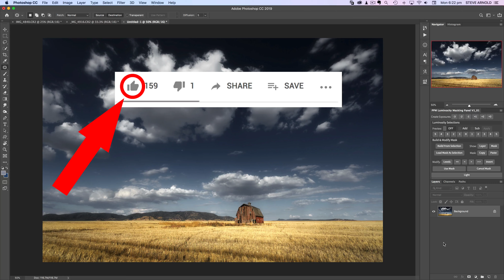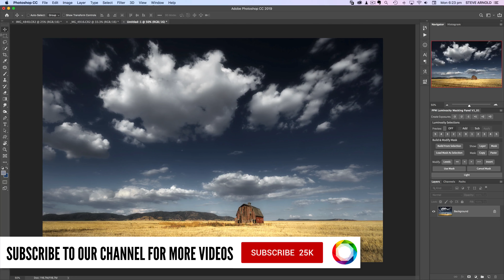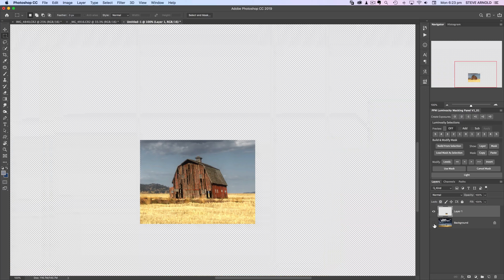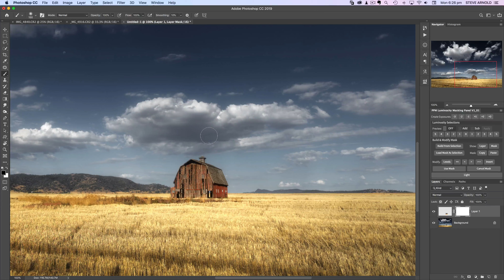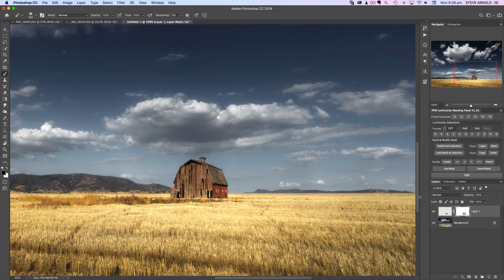how to use the Photoshop WARP tool to correct lens distortion without cropping your photo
Learn how to use the photoshop warp tool to correct lens distortion in a building without having to apply distortion correction to the whole image.

Video Originally Published Here: